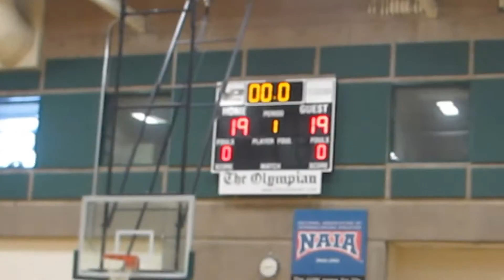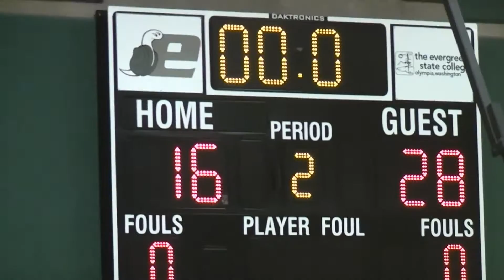Let It Reign Fall Classic